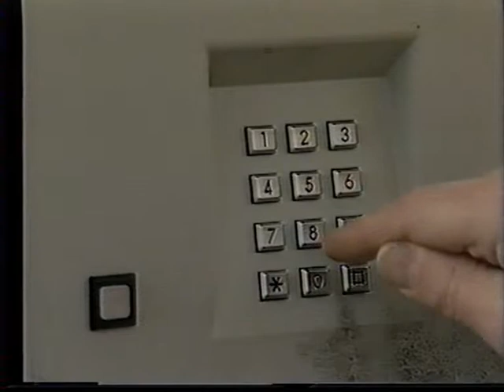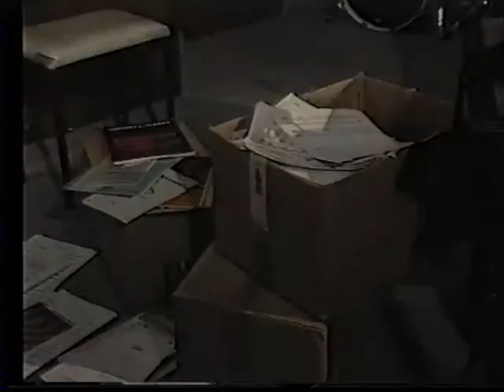Het verdwenen scheerwijsje aflevering 3 deel 2